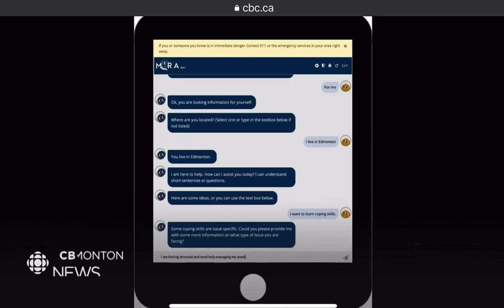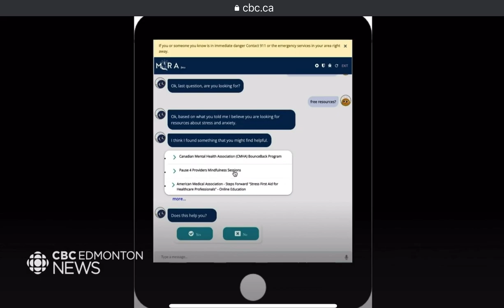Dr. Osmar ZAIANE on CBC Edmonton Talking about MIRA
Dr. Osmar ZAIANE was interviewed by CBC Edmonton about MIRA - an AI-enhanced virtual assistant. A project of Mood Disorders Society of Canada, The chatbot is a friendly interactive health system navigation tool that helps users find verified information and resources.